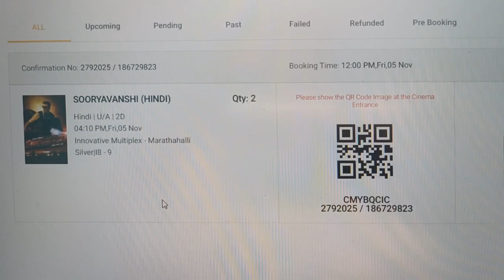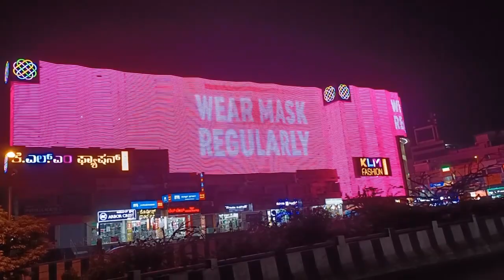Sooryavanshi Vlog | Mazza Aagya 😍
Sooryavanshi Vlog & Review | Mazza Aagya 😍